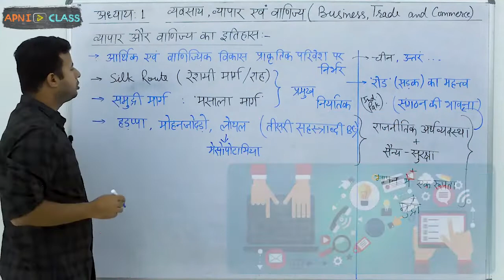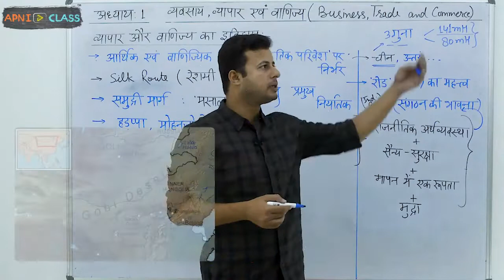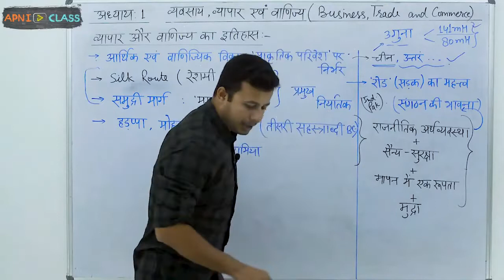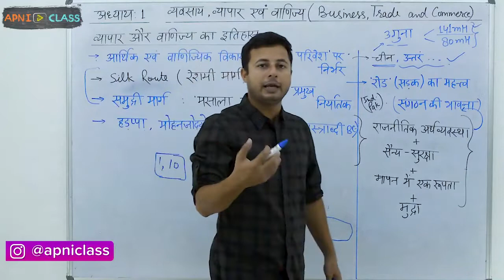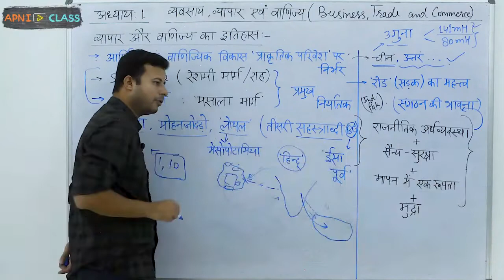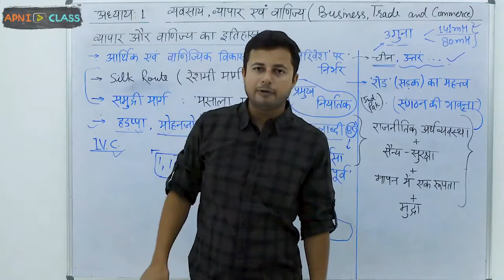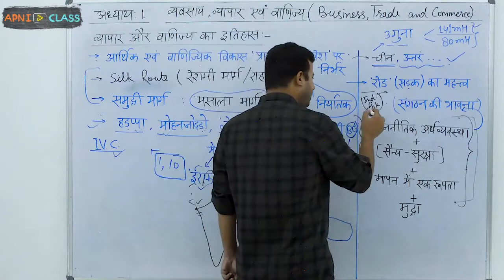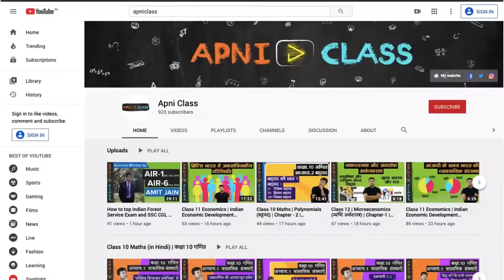Business Studies Class 11 | Chapter - 1 Part - 2 | व्यापार और वाणिज्य का इतिहास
Business Studies Class 11 | Chapter - 1 Part - 2 | व्यापार और वाणिज्य का इतिहास (History of Trade and Commerce)

0:00 आर्थिक और वनिज्य विकास प्रकृति परवेश पर
2:00 चीन का उदाहरण Example of china
4:00 भारत उपमहाद्वीप subcontinent क्यों कहलाता है
5:16
6:15 Trade with India
8:05 silkroute explanation on Map
10:30 सिंधुघाटीसभ्यता| indusvalleycivilization ; First trade from India
14:30 Factory of the world
17:34 Increase trade between nations
18:40 Learn about Banking

तेजी से बदलती दुनिया में marks और degree, दोनों ही अप्रासंगिक होते जा रहे हैं। देश में लगभग 45% पढ़े-लिखे बेरोज़गार इस स्थिति का जीता जागता / स्पष्ट उदाहरण हैं। This trend illustrates that the foundation for a better future lies in a deep contextual understanding of real-world context, effective communication, and 21st-century skills. That's why ApniClass connects real-life context using 21st-century skills with a view to inculcate deep conceptual understanding in the students and hone their problem-solving and analytical skills.